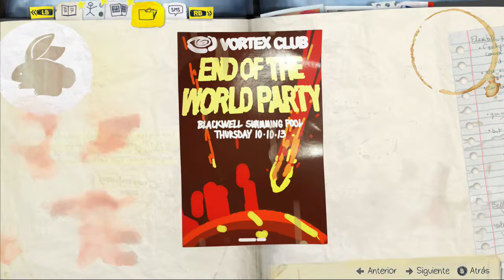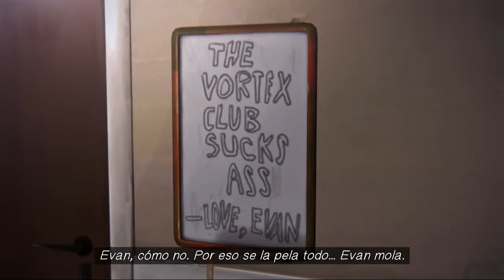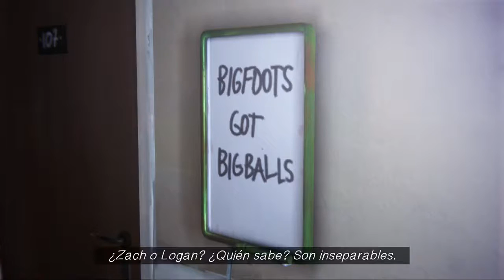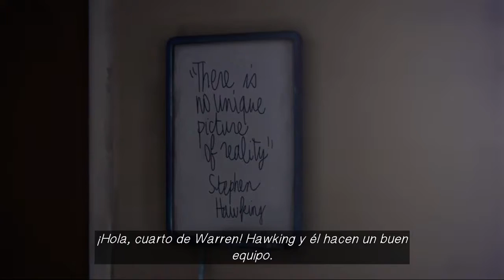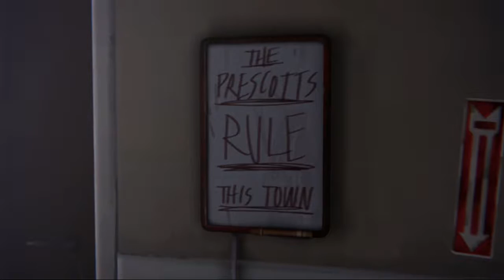Life is strange #4-4 | Investigación en el campus | Coop con Virgiboo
LifeIsStrange Cuarto capítulo de Life is strange, una aventura gráfica de decisiones con temática de instituto.

720p 60fps

Jugado en cooperativo con Virgiboo, versión de PC (Steam)